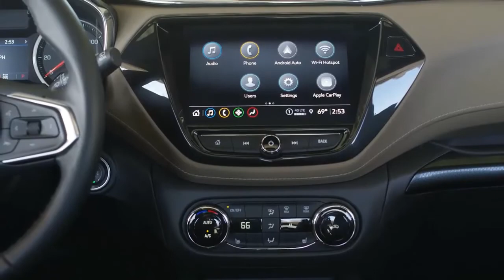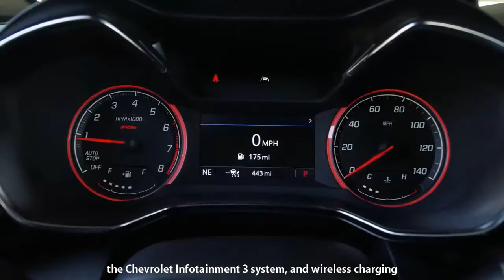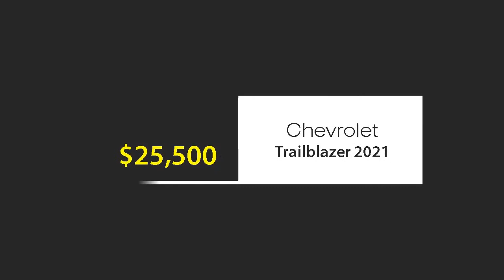2021 Chevrolet Trailblazer ACTIV and RS Review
2021 Chevy Trailblazer:
Spec:
Model ACTIV:
- MAX CARGO VOLUME: 54.4 cu. ft.
- SEATS UP TO 5
- AVAILABLE AWD
- AIRBAGS 10
-ECOTEC 1.3L Turbo engine with Variable Valve Timing (VVT), Direct Injection and stop/start technology
- Dual-outlet exhaust with trapezoidal polished tips
- LED taillamps
- Sport terrain tires

Inteior:
FLAT-FOLDING SEATS: Passenger and 2nd row
SPLIT-FOLDING SEATS:40/60 2nd row
MAX CARGO LENGTH: 8.5 ft.†
HANDS-FREE LIFTGATE: Available